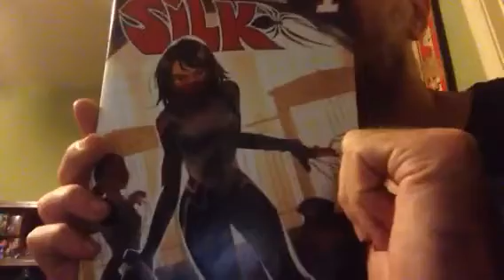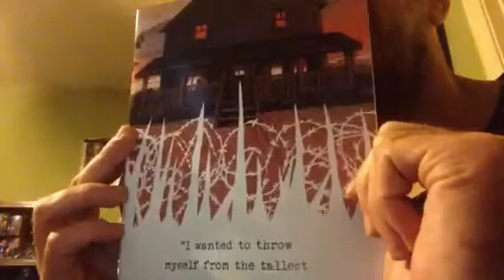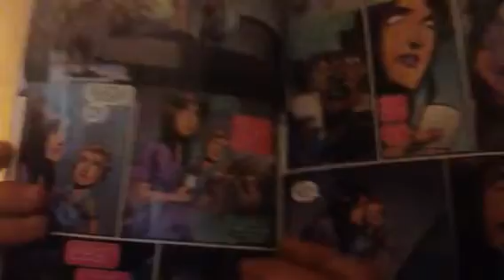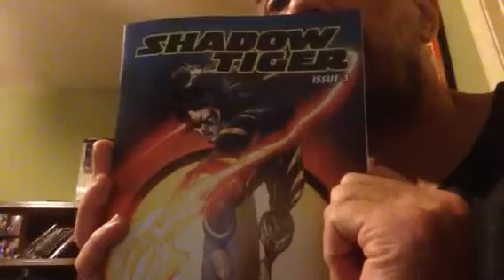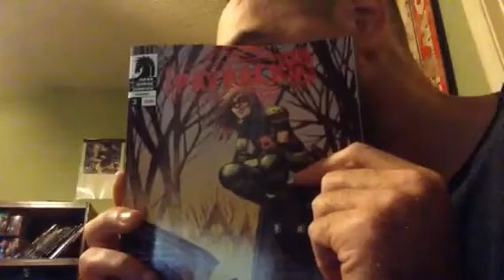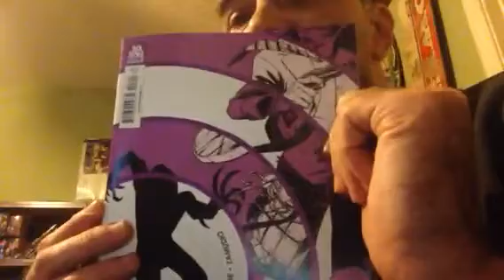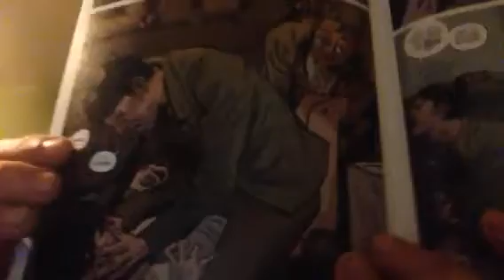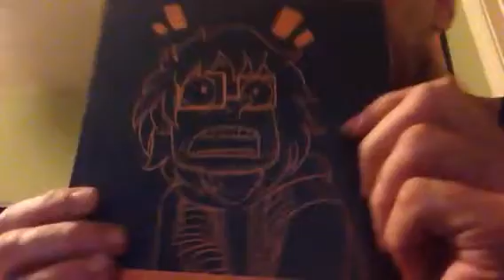Top of my Pile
1st books I plan on read . From the last 2 weeks